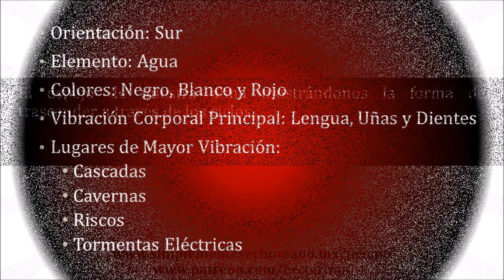Tzolkin 258° Movimiento A - Meditación 11 Obsidiana. 17/Mar/2023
El espejo de nuestra alma mostrándonos la forma de trascender a través de los ciclos.